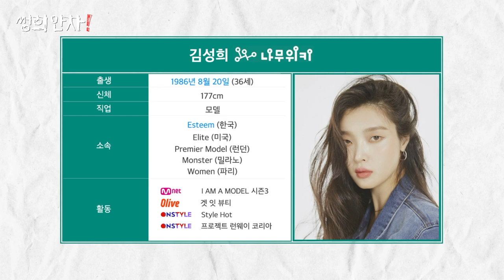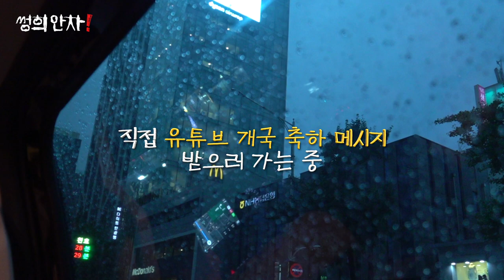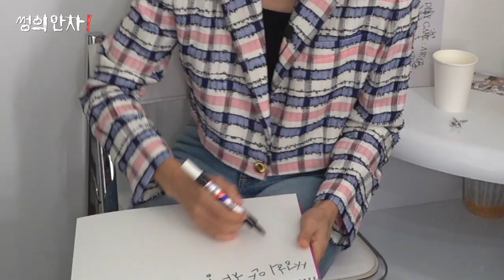김성희? 그게? 누군데? 모델?🤔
열라 짬뽕나게 재밌는 콘텐츠 많이 올릴 예정